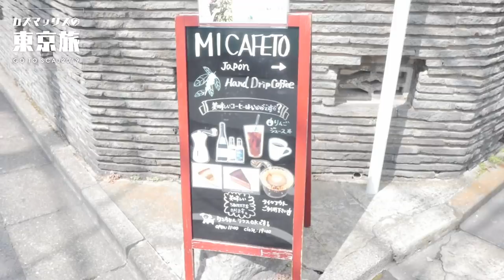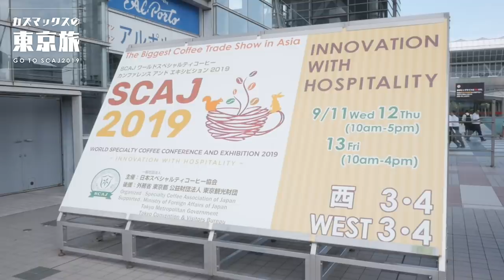日本最大のコーヒーの祭典『SCAJ2019』に行ってきた！+東京カフェ巡り。【東京旅2日目+3日目】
アメリカンプレス

8mm Drip Stand

【1616/ARITA JAPAN】
ソーサー

◆撮影機材
カメラ

◆アクアクララ提供ウォーターサーバーを使用しています。